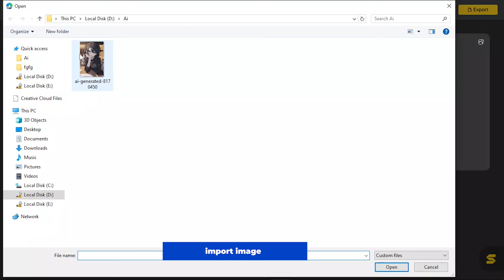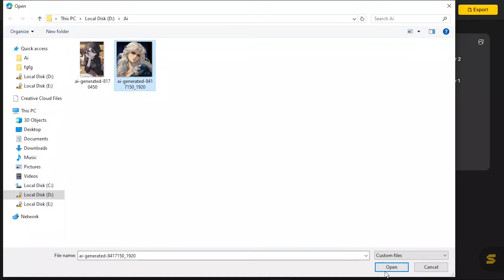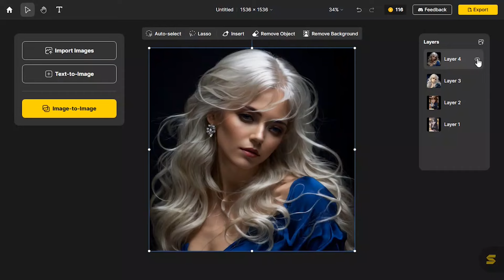Unbelievable Free AI Tool to Convert 2D Photo into Realistic Photo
in this tutorial! I'll show you an amazing free AI tool that turns regular 2D photos into super realistic images and even cool 3D creations. Come along as I walk you through using this mind-blowing tech, turning the impossible into reality. You don't want to miss this.